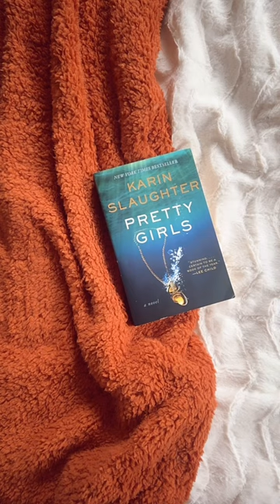5 ✨ Books Of 2023 📚🔖